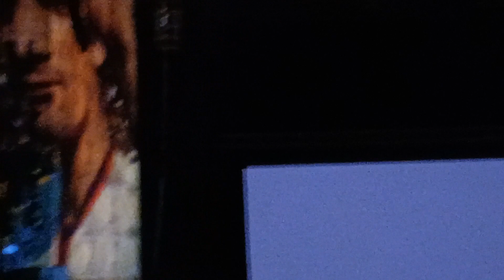Futura e Valditara a Cagliari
Un omaggio non solo al sapere tecnologico, ma anche allo sport (Gigi Riva), al Mare (Luna Rossa) e alle Missioni nello spazio (Samantha Cristoforetti). Questo è stata la giornata conclusiva della 7^ tappa della "Scuola Futura Campus", svoltasi a Cagliari il 5 febbraio 2024 e organizzato dall'USR Sardegna e dal MIM.